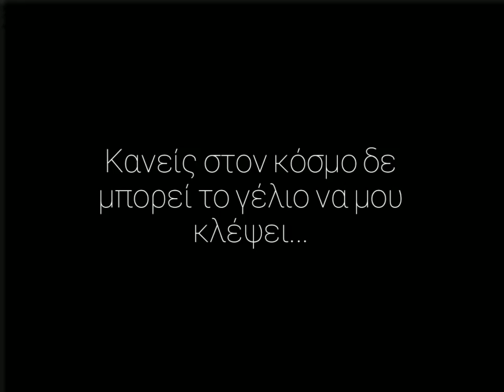ΣΕ ΜΙΑ ΓΩΝΙΑ ΤΣΗ ΣΚΕΨΗΣ ΜΟΥ~ΔΕΣΠΟΙΝΑ ΑΣΠΡΑ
ΜΟΥΣΙΚΗ:ΠΑΡΑΔΟΣΙΑΚΗ
ΣΤΙΧΟΙ:ΜΑΡΙΑ ΓΩΝΙΑΝΑΚΗ

ΜΑΝΤΟΛΙΝΟ~ΤΡΑΓΟΥΔΙ:ΔΕΣΠΟΙΝΑ ΑΣΠΡΑ
ΛΑΟΥΤΟ :ΔΗΜΗΤΡΗΣ ΧΑΤΖΑΚΗΣ
HOME STUDIO

ΣΕ ΜΙΑ ΓΩΝΙΑ ΤΣΗ ΣΚΕΨΗΣ ΜΟΥ ΠΑΝΤΟΤΕ ΘΑ 'ΧΕΙΣ ΤΟΠΟ
ΚΙ ΑΣ ΞΕΡΩ ΟΤΙ ΜΙΑ ΖΩΗ
ΑΔΙΚΟ ΚΑΝΩ ΚΟΠΟ!!!

ΔΕ ΒΓΑΙΝΕΙΣ ΑΠ'ΤΗ ΣΚΕΨΗ ΜΟΥ
ΟΣΟ ΚΙ ΑΝ ΠΡΟΣΠΑΘΗΣΩ
ΗΤΑΝ ΤΑ ΟΝΕΙΡΑ ΠΟΛΛΑ
ΚΙ ΗΘΕΛΑ ΝΑ ΤΑ ΖΗΣΩ!!!

ΜΙΑ ΟΛΟΚΛΗΡΗ ΖΩΗ
Ν'ΑΚΟΥΣΩ ΠΕΡΙΜΕΝΩ
ΤΟ Σ'ΑΓΑΠΩ ΑΠ'ΤΣΗ ΚΑΡΔΙΑΣ
ΤΑ ΒΑΘΗ ΣΟΥ ΒΓΑΛΜΕΝΟ!!!

Ο,ΤΙ ΚΑΙ ΜΑ Μ'ΑΠΑΣΧΟΛΕΙ
ΣΑΝ ΕΡΘΕΙΣ ΜΕΣ ΣΤΗ ΣΚΕΨΗ
ΚΑΝΕΙΣ ΣΤΟ ΚΟΣΜΟ ΔΕ ΜΠΟΡΕΙ
ΤΟ ΓΕΛΙΟ ΝΑ ΜΟΥ ΚΛΕΨΕΙ!!!